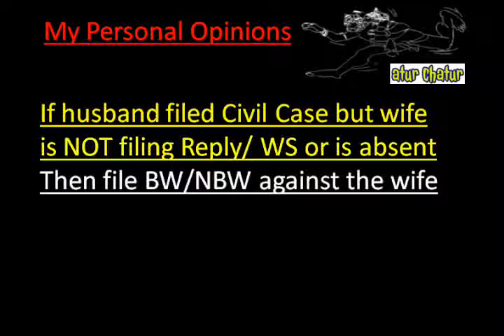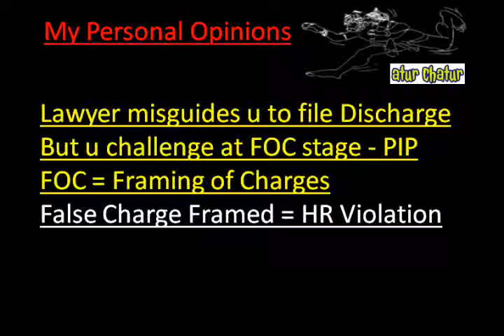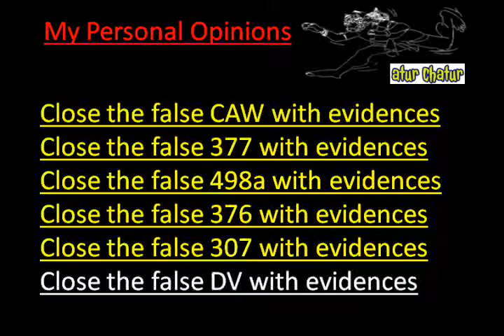Coimbatore Top Lawyer NRI Legal Services Best Advocates Non Resident Indian Law Firm India